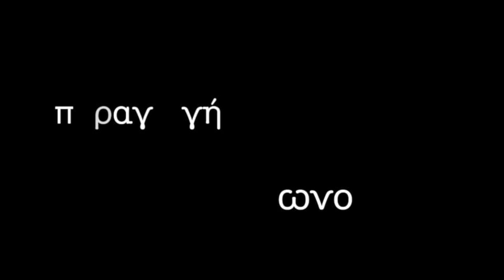Η τελευταία μεγάλη συνέντευξη του Αντρέι Ταρκόφσκυ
Ο Κώστας Μπλάθρας μίλησε για το βιβλίο: «Ο ποιητής όμοιος Θεού» Η τελευταία μεγάλη συνέντευξη του Αντρέι Ταρκόφσκυ (εκδ. Manifesto) όπου ο Ρώσσος σκηνοθέτης συζητά για τις  ταινίες του, την ζωή, την θεωρία του κινηματογράφου, την ποιητική των εικόνων και διάβασε επιλέγμένα αποσπάσματα από το Μαρτυρολόγιο.

Η εκδήλωση έγινε στο βιβλιοπωλείο Άπειρος Χώρα στα Βριλήσσια.